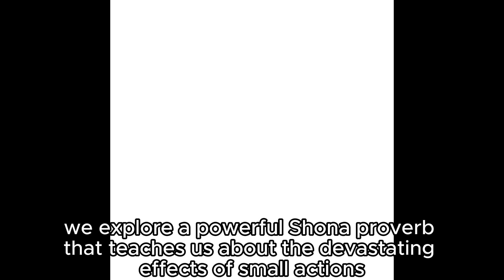KAMOTO KAMBEREVERE KANOPISA MATANDA MBERI | Captivating Shona Proverbs With Timeless Moral Values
🔥 Explore the profound wisdom of the Shona proverb “KAMOTO KAMBEREVERE KANOPISA MATANDA MBERI” in this enlightening video! This timeless saying translates to “A small fire can burn a bigger one” and speaks to the ripple effects of small actions on larger situations. It's a lesson in foresight, responsibility, and how minor issues, when ignored, can escalate into significant challenges.

Through a captivating story told in English, we delve into the meaning and relevance of this proverb in everyday life. Learn how Shona proverbs were used as tools for teaching values, strengthening communities, and passing down cultural wisdom. Whether you're Zimbabwean, Shona, or simply fascinated by African traditions, this video offers rich insights into the heritage and wisdom of Shona culture.

Join us as we connect the lessons of this proverb to modern challenges, illustrating its enduring relevance in guiding decision-making and interpersonal relationships.